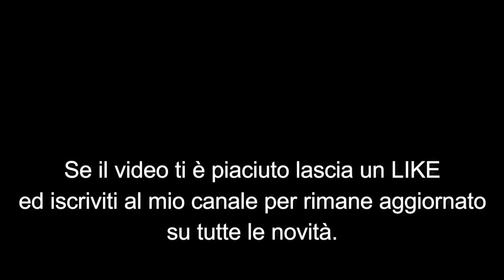Pirotecnia - Piromusicale sulle note di Albachiara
Spettacolo pirotecnico piromusicale eseguito dalla ditta PIROTECNIA... Coloriamo la tua Festa!! di Mangialardo Roberto via Cappuccini, 77 - Trani (BT), sulle note di Albachiara di Vasco Rossi versione orchestrale